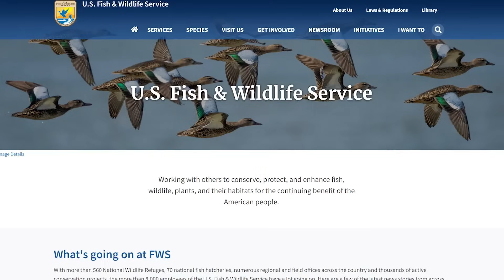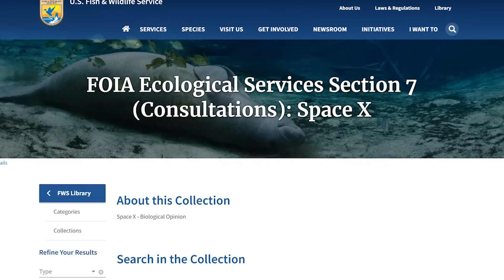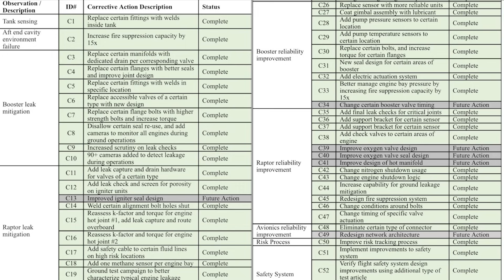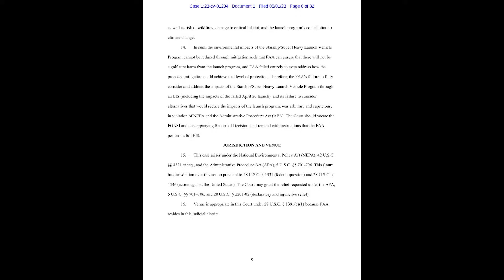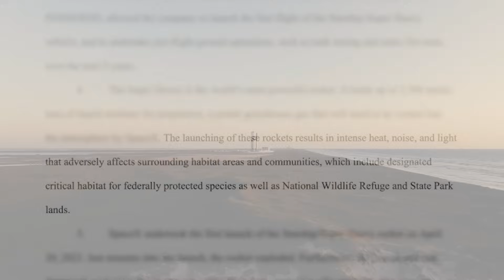Environmental Concerns Could Push Starship's Launch To Next Year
For the past few weeks we have been keeping up with the FAA as approval is the only thing standing between Starship and a second launch attempt. While it sounded like a launch in October was likely, new information suggests the launch could still be months away. Specifically, a new statement reveals the FAA has given the Fish & Wildlife Service (FWS) 135 days to review changes that SpaceX made to determine if they are acceptable.

This is not very good news especially considering the Fish & Wildlife Service was not happy with the results of the first Starship launch. Assuming they use all the time allotted to them, the earliest Starship could launch would be in the middle of December. With SpaceX and the Starship test article, in particular, ready to launch in a few weeks or even days, this will push back the company’s plans.

SpaceX requires a license from the FAA and won’t launch until that agency and other parties such as the FWS are satisfied with all the changes made. Here I will go more in-depth into the new statement, the likelihood of the FWS using all 135 days, what exactly they need to review, and more.

Chapters:
0:00 - Intro
0:56 - 135 Days To Submit
3:32 - First Launch Concerns